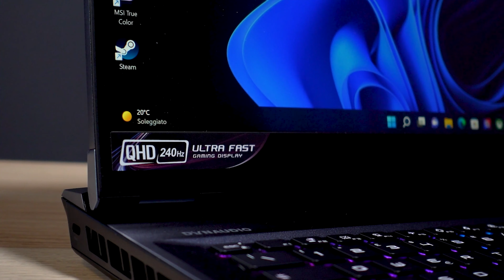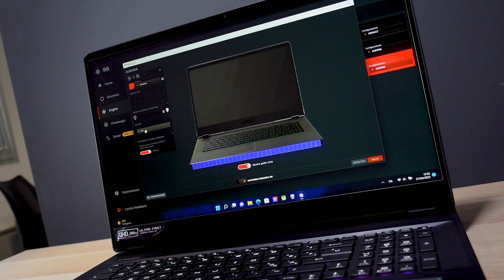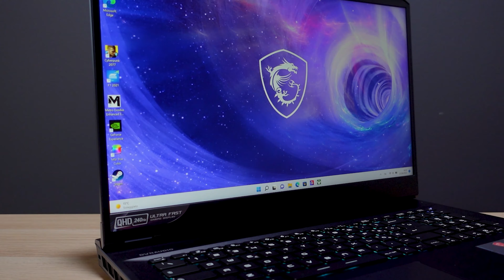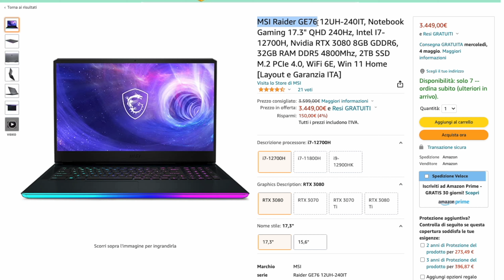MSI GE76 Raider | Cosa c'è di Nuovo?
La serie MSI Raider è ormai quasi una tradizione. Oggi infatti abbiamo potuto provare per alcuni giorni il nuovo GE76 Raider, con a bordo i nuovi Intel 12 Gen mobile e una RTX 3080 Laptop. Si tratta di un gran bel notebook, ben carrozzato e (ovviamente) carico carico anche a livello estetico.

Nota: per effettuare UPGRADE Hardware, ricordate che è necessario contattare l'assistenza MSI per non invalidare la garanzia.